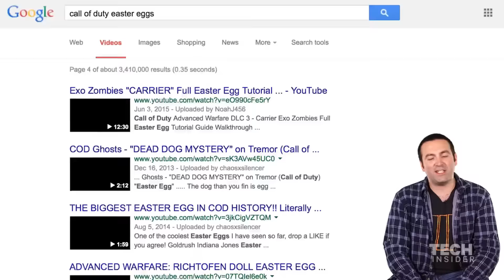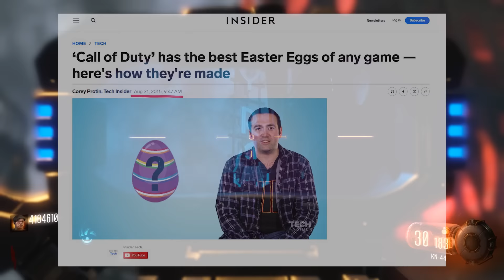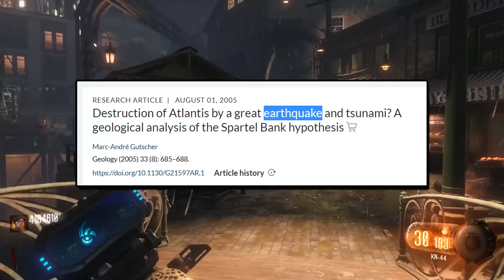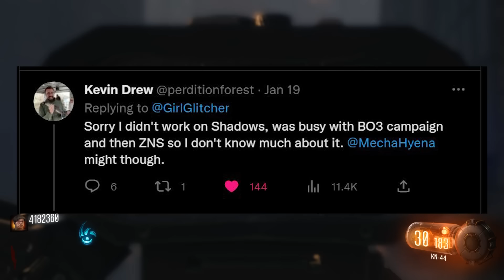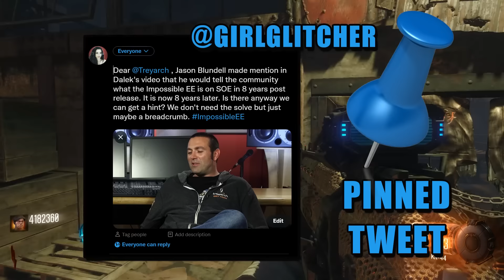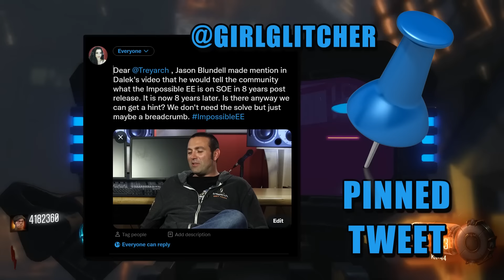Jason Blundell/Treyarch to REVEAL The IMPOSSIBLE EE This Year!! Shadows of Evil